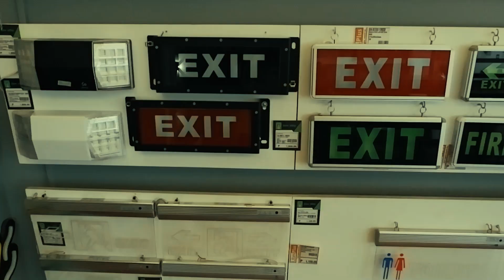A.I.M High - Mapasaken (Official Music Video)